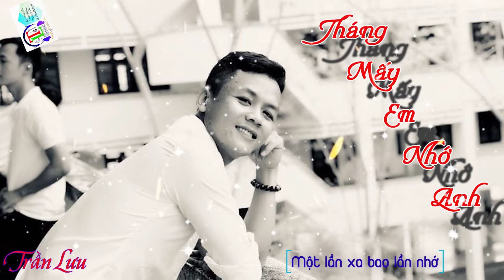Tháng Mấy Em Nhớ Anh Cover Trần Lưu